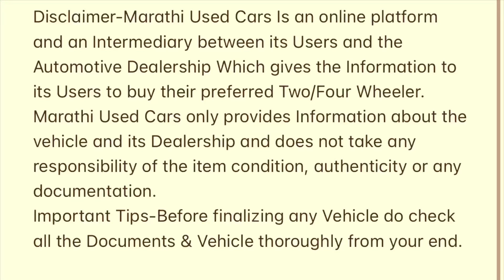💥दिवाळी धमाका बेस्ट कंडीशन सेकंड हॅन्ड कार 🔥 Certified Second Hand Cars in True Value Navi Mumbai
Certified Used Cars For Sale| True Value Used Cars |Second hand Car for sale| Used Cars In Mumbai

Maruti Suzuki True Value ( My Car - Panvel)
Address👇
Kolkhe Village, Phalaspe Phata, Opposite Dmart Panvel, Navi Mumbai, Maharashtra 410206

Map -
Maruti Suzuki TRUE VALUE (My Car, Panvel, Palaspe)

Related search:
1) Used Bikes for sale
2) second hand bikes in Mumbai
3) used bikes  in Mumbai
4) second hand bikes in Pune
5) used bikes  in Delhi
6) second hand bikes market
7) used bikes
8) second hand bike
9) 2nd hand bike
10) low budget used bike
11)Used cars in Vashi Navi Mumbai
12) Second hand cars in Navi Mumbai
13) ASSAD MOTORS Mumbai
14) Used Cars in Goregaon West